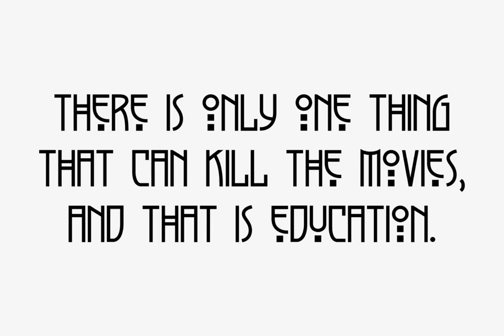Greyhound Font Download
Download Greyhound Font

Greyhound is a font design published by Fonthead.